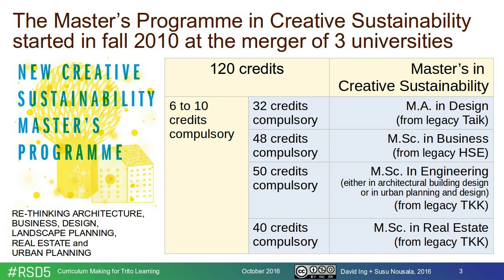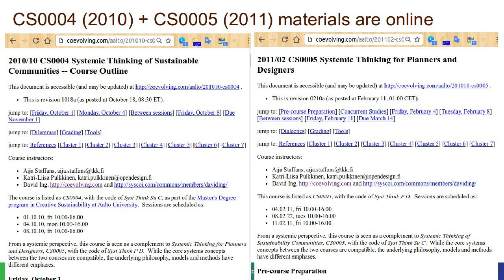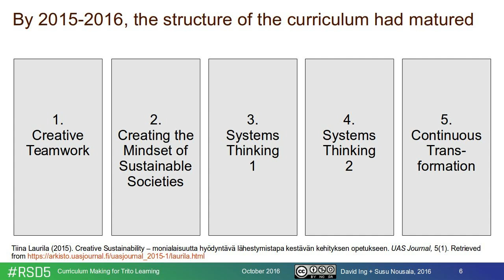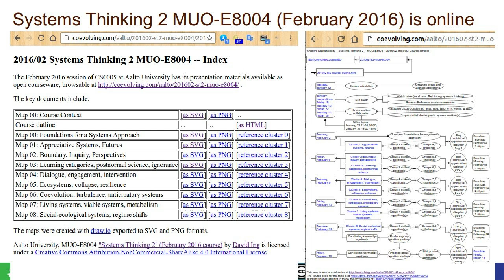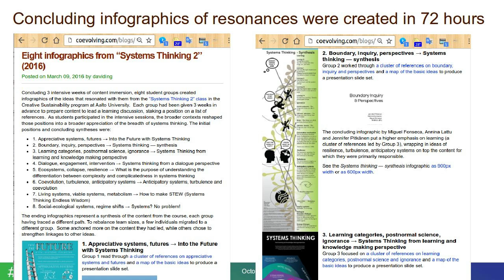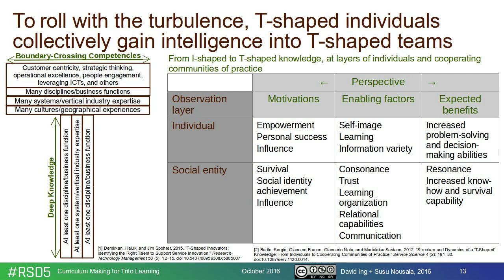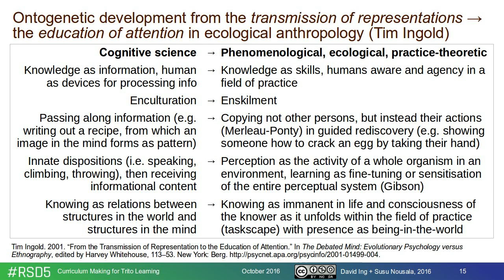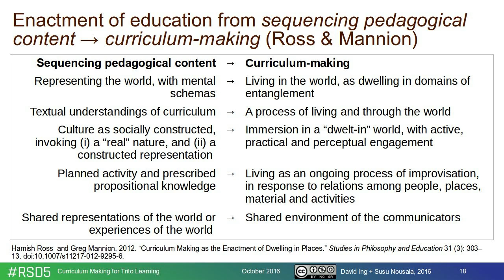Curriculum Making for Trito Learning 2016/10/15 RSD5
Presentation at RSD5 (Relating Systems Thinking and Design) Symposium

Abstract

In winter 2016, the Systems Thinking 2 course in the Creative Sustainability (CS) program at Aalto University was led by one of the original curriculum developers from 2010. Over five years, the core CS curriculum had evolved, allowing the level of learning amongst student to advance to a higher level. While this winter 2016 cohort of students was challenged by the intensiveness of the course, satisfaction in the learning appeared to be high.

Following the phenomenological ecological practice theory of Tim Ingold, curriculum making should not be framed primarily as a transmission of information, but instead as a togethering environment where knowledge reproduces amongst the learners. Becoming an authentic systems thinker has each individual progressing on a unique line, wayfaring through an education of attention. Each learner builds on his or her distinct prior experience to stake a position on new ideas, observe the positions of others, and describe a new synthesis in a meshwork of knowledge.

The Systems Thinking 2 course was launched with a orientation where students groups were given 3 weeks to digest references into a group position. Each group then guided classmates through ideas that resonated for them, often amplified through metaphorical stories and exercises. Challenge groups inquired on the positions staked, surfacing deeper questions in dialectic. Each student was then to write a short blog post within a day or two on his or her learning, encouraged on public online web sites where the instructor would comment. Concluding the course, the student groups each prepared an infographic highlighting the most salient content not just of their original positions, but of their appreciation of systems thinking across all they had heard within the past three weeks.

In the logical categories developed by Gregory Bateson, the value of Systems Thinking 2 is in elevating students to becoming trito learners, beyond the levels of proto learning and deutero learning in the prior core courses. These skills are expected to help reduce the commission of errors of the third kind (E3) and fourth kind (E4), in a meta-system of inquiry described by Ian Mitroff.